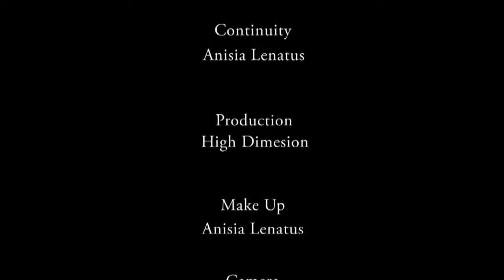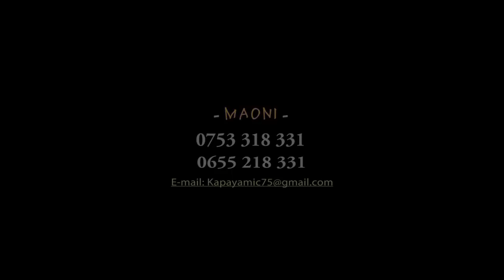THAMANI YA MAMA YAONEKANA || Swahili Latest || Bongo Movie 2021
THAMANI YA MAMA YAONEKANA bongo movie 2021
Bongo movie 2021 swahili
Latest Bongo Movie

THAMANI YA MAMA YAONEKANA ni filamu bora ya kitanzania yenye maudhui mazuri kwa ajili ya kufundisha jamii.

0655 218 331/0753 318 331
Instargram
Kapayathegreat
TANZANIA.